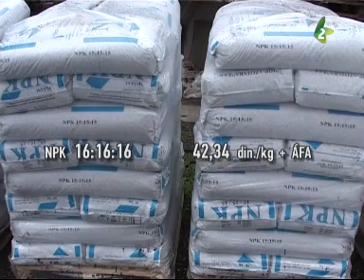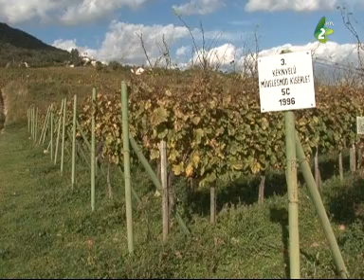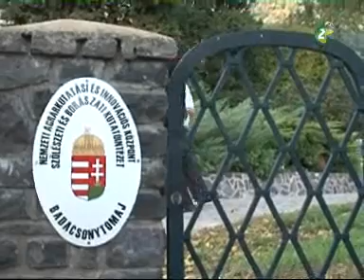Barázda - 2014. október 26.